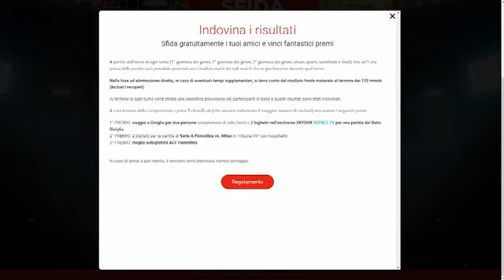Oh Fiorentina - Sportitalia (09.12.2022)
Alberto di Chiara ospite speciale di Oh Fiorentina, l'approfondimento viola di OlyBet.tv su Sportitalia